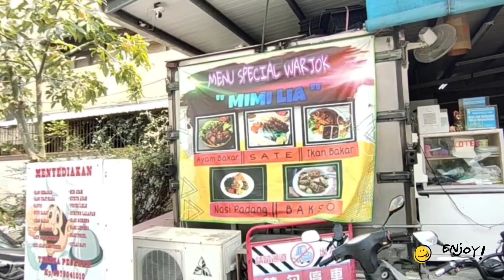stasion Tainan Taiwan 🇹🇼